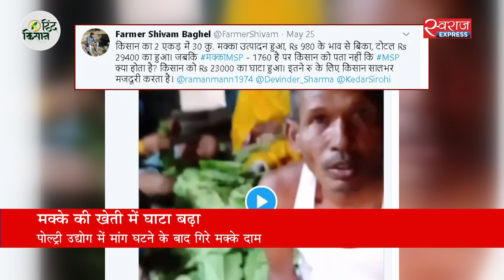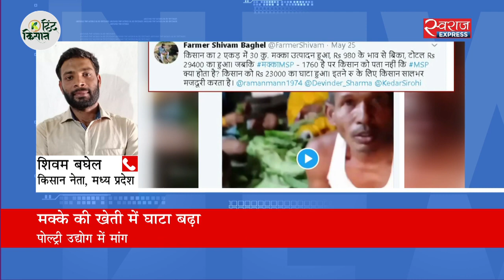MSP की जानकारी ही नहीं तो कैसे मिलेगा लाभ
पोल्ट्री उद्योग के पस्त होने के बाद से ही मक्का किसानों को दाम मिलने में मुश्किलें आ रही हैं. एमएसपी पर मक्के की खरीद न होने से भी किसानों को भारी घाटा उठाना पड़ रहा है. इसके अलावा आदिवासी इलाकों में किसानों को एमएसपी की जानकारी न होना भी घाटे की वजह बन रहा है.